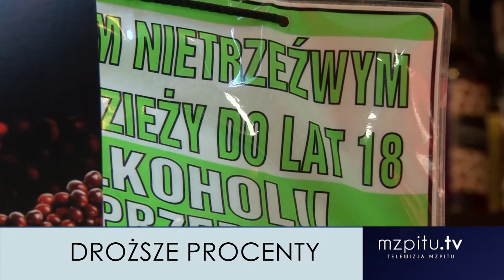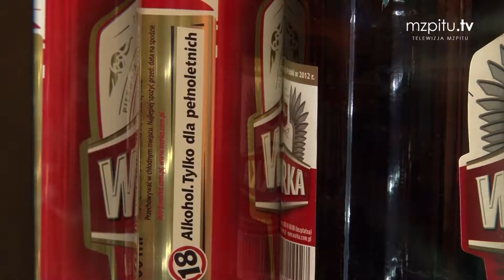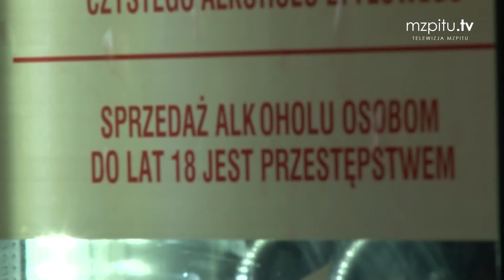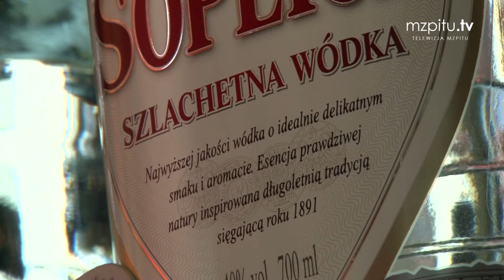DROŻSZE PROCENTY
Dostępność i przystępna cena - to  czynniki, które przyczyniają się do dużego spożycia alkoholu w naszym kraju. A to może prowadzić do uzależnienia. Szansę na zmianę tej sytuacji dają unijne przepisy, które w 2016 roku zaczną obowiązywać w Polsce. O szczegółach rozmawiamy z Błażejem Gawrońskim - Dyrektorem Miejskiego Zespołu Profilaktyki i Terapii Uzależnień w Olsztynie.